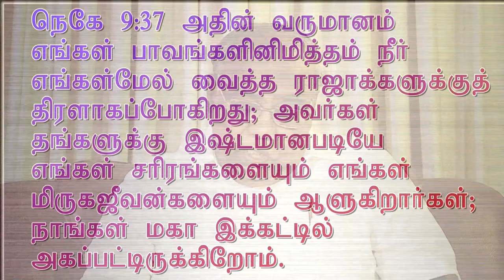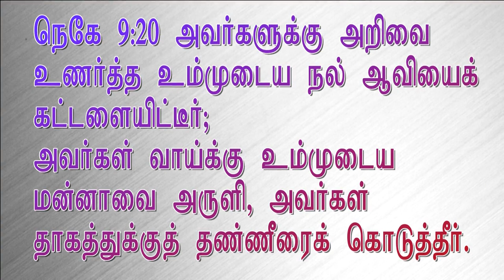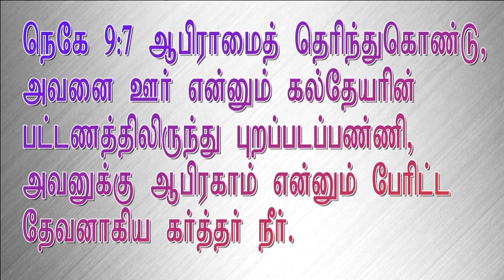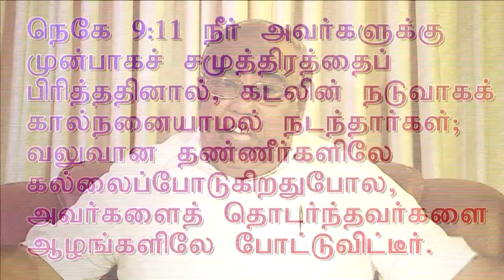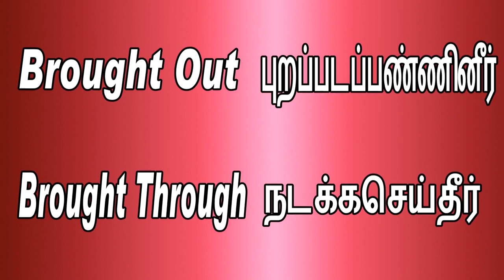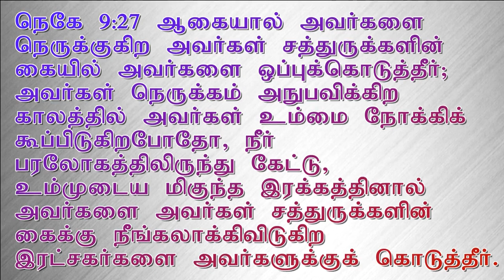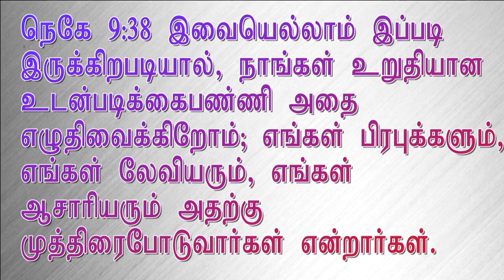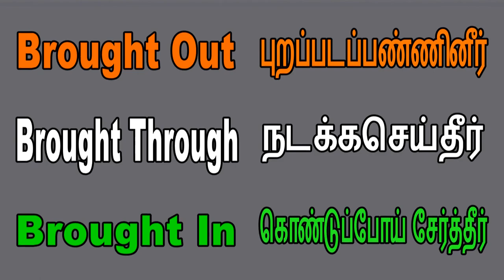| மகா இக்கட்டில் அகப்பட்டிருக்கிறோம் | 26th April 2020 | Sunday Service | Open Door Church |